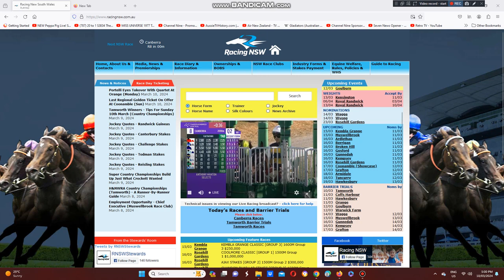2024 Canberra Cup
Almania Wins The Listed Canberra Cup At Canberra Racecourse This Afternoon.